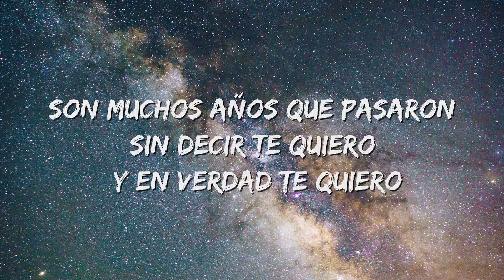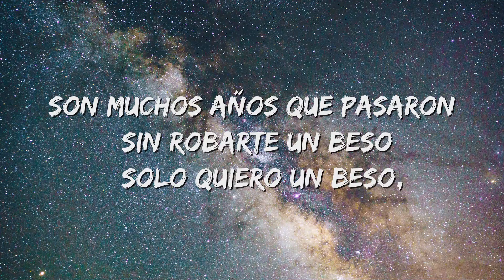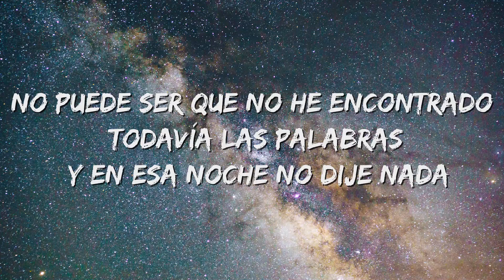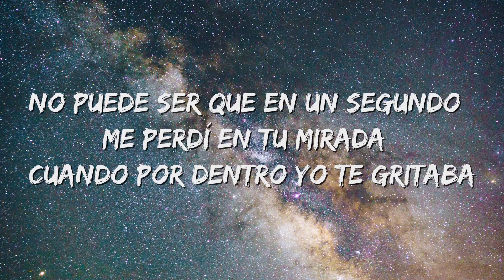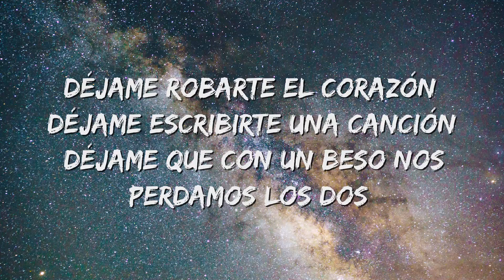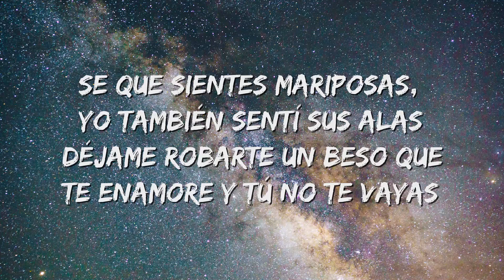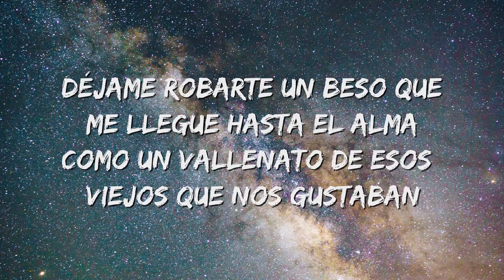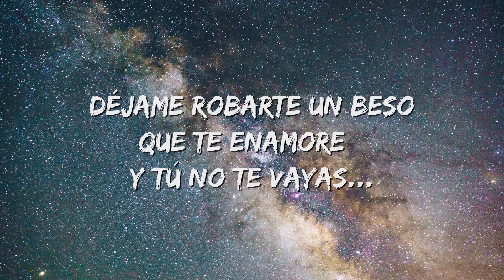Robarte Un Beso - Sebastian Yatra x Carlos Vives (Letra/Lyrics) 🎵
[Letra de "Robarte Un Beso" ft. Sebastian Yatra]

[Intro: Sebastián Yatra]
Yatra, Yatra

[Verso 1: Sebastián Yatra & Carlos Vives]
Son muchos años que pasaron sin decir te quiero
Y en verdad te quiero
Pero encuentro formas de engañar mi corazón
Son muchos años que pasaron sin robarte un beso
Sólo quiero un beso
Y por esa boca no me importa ser ladrón
No puede ser que no he encontrado todavía las palabras
Y en esa noche no dije nada
No puede ser que en un segundo me perdí en tu mirada
Cuando por dentro yo te gritaba

[Coro: Sebastián Yatra, Carlos Vives]
Déjame robarte un beso que me llegue hasta el alma
Como un vallenato de esos viejos que nos gustaban
Sé que sientes mariposas, yo también sentí sus alas
Déjame robarte un beso que te enamore y tú no te vayas

[Verso 2: Sebastián Yatra & Carlos Vives]
Déjame robarte el corazón
Déjame escribirte una canción
Déjame que con un beso nos perdamos los dos
Déjame subirle a esta canción
Para que bailemos juntos como nadie bailó

[Puente: Carlos Vives]
Yo sé que a ti te gusta que yo te cante así
Que tú te pones seria pero te hago reír
Que sé que tú me quieres por qué tú eres así
Y cuando estamos juntos ya no se que decir
Que sé que tú me quieres porque tú eres así
Y cuando estamos juntos ya no sé qué decir

[Coro: Sebastián Yatra, Carlos Vives & Ambos]
Sé que sientes mariposas (Sé que sientes mariposas)
Yo también sentí sus alas (Yo también sentí sus alas)
Déjame robarte un beso que te enamore
Y tú no te vayas